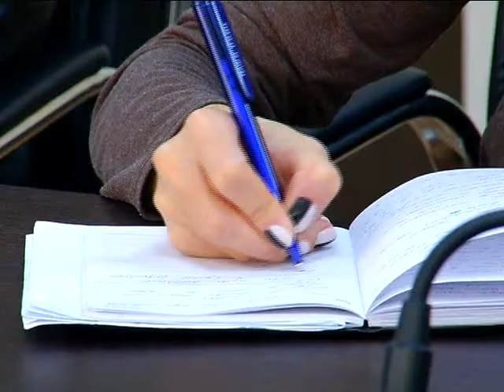მინისტრის ბრიფინგი 09.10.2013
ჯანდაცვის მინისტრი დავით სერგეენკო დღეს მედიის წარმომადგენლებს შეხვდა და ჟურნალისტების მიერ დასმულ ყველა აქტუალურ კითხვას უპასუხა. დავით სერგეენკომ პრესკონფერენციაზე ჯანდაცვის სფეროსთვის განკუთვნილი მომავალი წლის ბიუჯეტის დეტალები გააცნო.